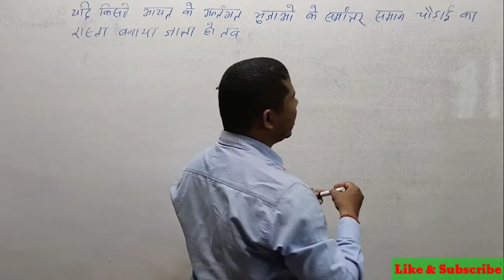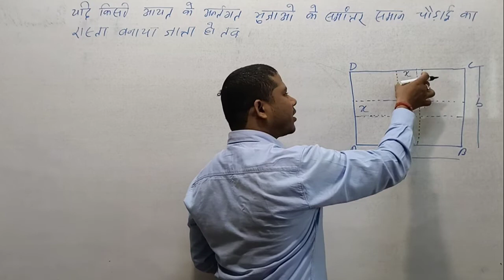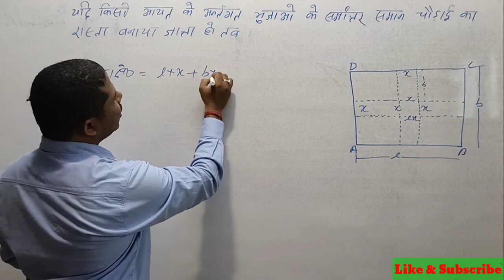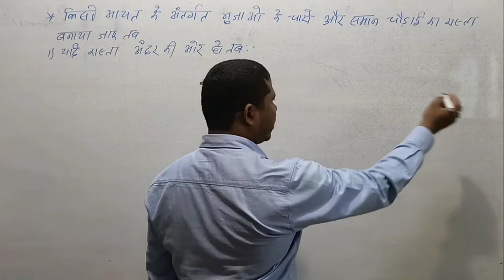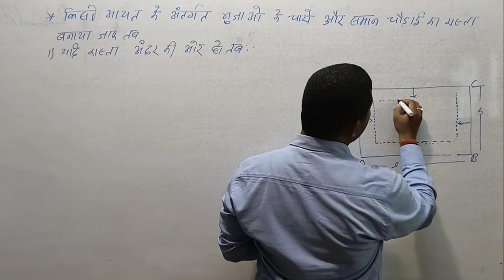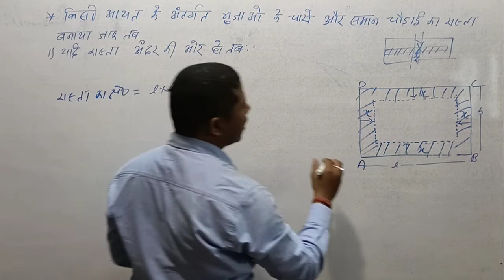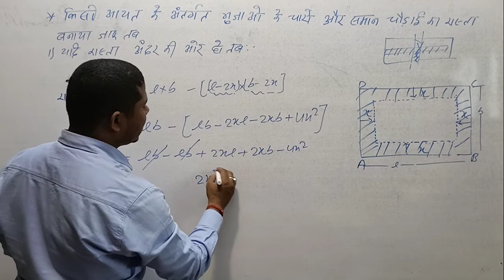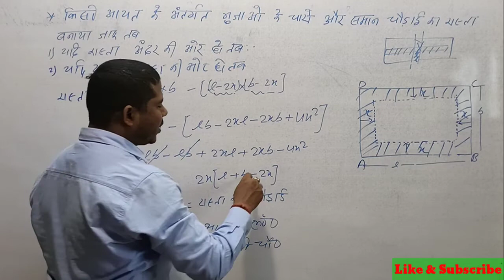आयताकार कोई आकृति के बीचों बीच कोई रास्ता बनाया जाए तो उसका क्षेत्रफल कैसे निकालें,FOR#SSC#CGL#BANK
आयताकार कोई आकृति के बीचों बीच कोई रास्ता बनाया जाए तो उसका क्षेत्रफल कैसे निकालें? निकालें,FOR#SSC#CGL#CDS#RLY#BANK# BIHAR POLICE#DAROGA#CTET#STET#
OTHER COMPITIONS EXAM.